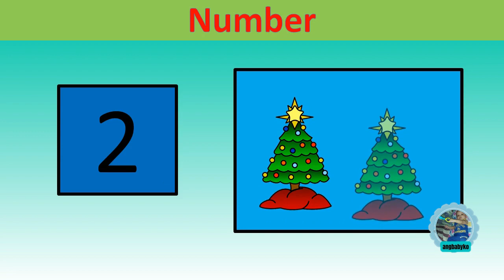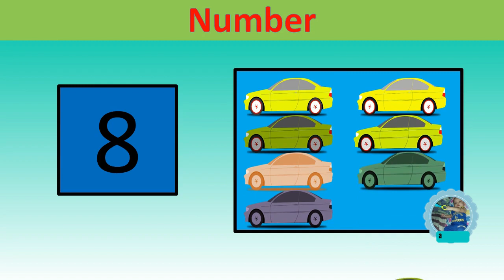Count Numbers 1 to 10 [ Learning Numbers [ Toddlers Count Numbers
Back To School/Wheels On The Bus/Kids Songs/Nursery Rhymes.Learning videos for baby.Shapes.Color.Numbers.counting
Are you ready to go back to school?JJ sure is!

  Creative Commonns Attribution License